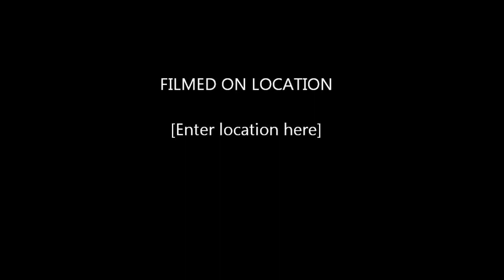Headlands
Marin Headlands ride